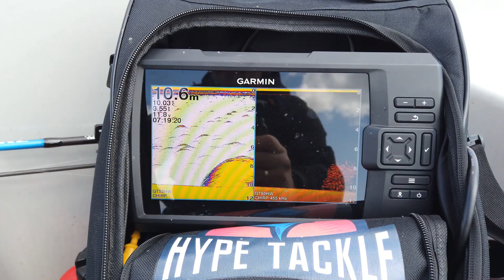Majowy Trolling i Spining Jezioro Mamry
Cześć!

Z góry przepraszam za montaż, jednak kamera na głowie to nie najlepszy pomysł :)
Miłego oglądania!